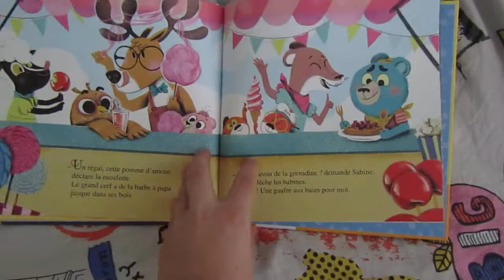Extrait de " Dans le bois joli - la fête foraine "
Coucou,
Je vous propose de découvrir un extrait de " Dans le bois joli - La fête foraine " de Marie Tibi publié chez Langue au chat.